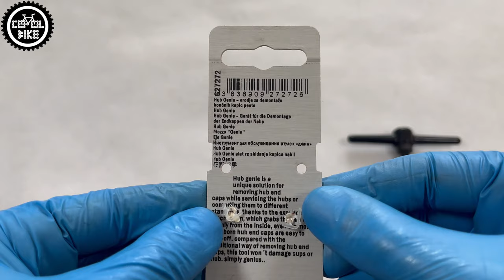UNIOR HUB GENIE 1758 // Niezbędne Narzędzie Do Serwisu Piast DT 350 i NOVATEC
Przedstawiam ściągacz do konusów, endcapów, adapterów czy jak ktoś woli końcówek piast,  UNIOR Hub Genie 1758.

👉 Z A P R A S Z A M D O O B E J R Z E N I A

0:00 Wstęp
0:13 Opakowanie
0:35 Wersje
0:48 Budowa
1:20 Alternatywy
1:27 Jak działa UNIOR
2:28 Jakość wykonania
2:46 Cena
2:54 Adaptery tylnej piasty
3:31 Waga
3:41 Wymiary
4:15 Działanie z płaską 11
4:32 Wygląd